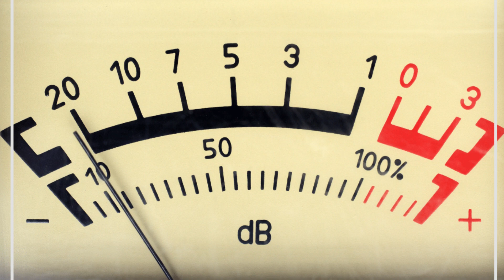Michael Jackson - Bad - ACAPELLA VERSION